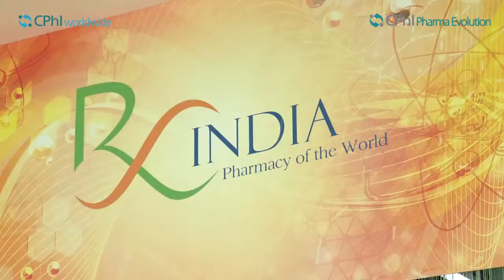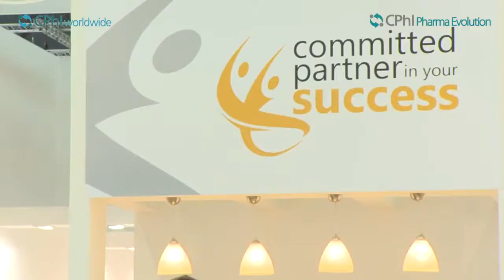India Sharpens Its Focus on Pharma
Sudhanshu Pandey, Joint Secretary, Ministry of Commerce, Government of India, emphasizes the government's commitment to pharmaceutical manufacturing and its plans to expand the nation's innovation base. Dr. S.E. Reddy, Deputy DCGI, Central Drugs Standard Control Organization, outlines the government's plans for its regulatory authorities. Dr. R. Ananthanaryanan, President, Dr. Reddy's Laboratories Ltd., talks about long- and short-term plans and quality initiatives.